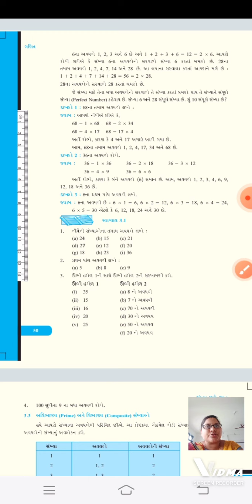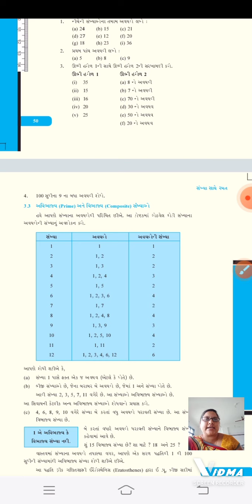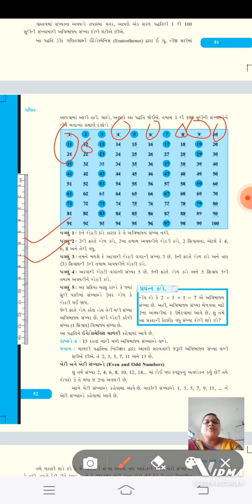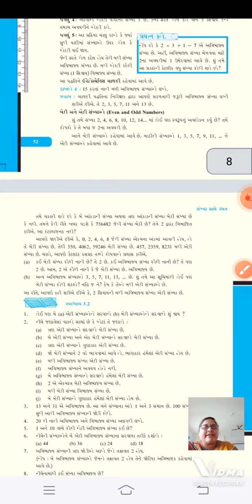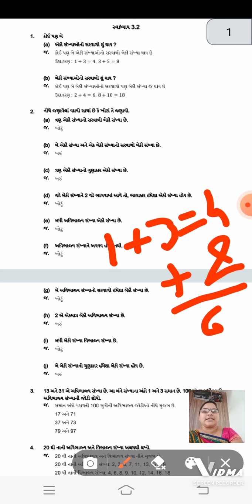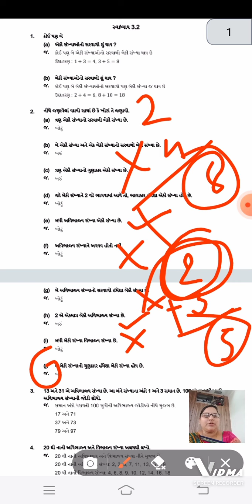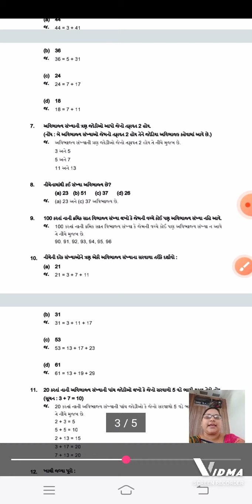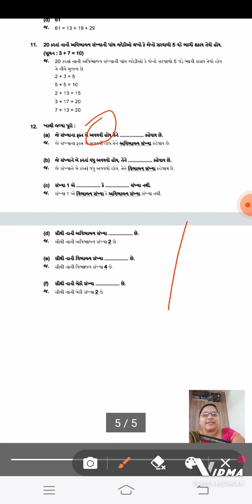ધોરણ ૬ । ગણિત । પ્રકરણ ૩ સંખ્યા સાથે રમત । ભાગ ૨